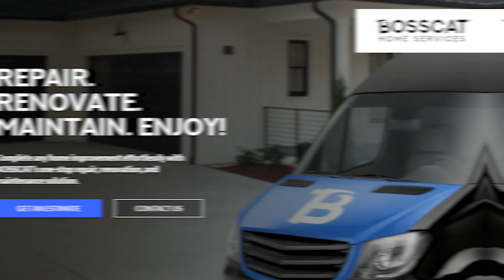How to Sell Your Charleston Home Faster - Discover My Trusted Vendors!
Selling your home in Charleston, SC, can be a breeze with the right team by your side! 🍃 In this must-watch video, I'm thrilled to share my secret to fast and effective home sales: a curated list of My Trusted Vendors.

Whether you're aiming to enhance your home's appeal or ensure every improvement is top-notch, these are the folks you want on your team. Dive into the video to get an insider's look at how these trusted vendors operate and why they're instrumental in helping homes like yours sell faster and at the best price.

Don’t miss out on this golden opportunity to learn from the best.

▶️ Where to follow and listen to Robin Phillips • The Robin Group

00:00 Introduction
00:48 Low Country Crawlspaces
01:26 Bosscat Home Services
02:19 Closing